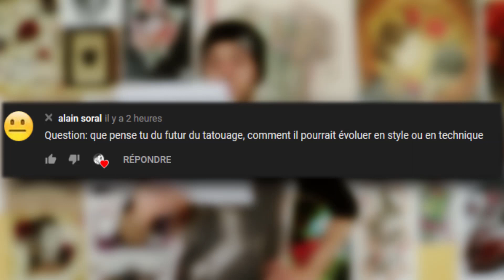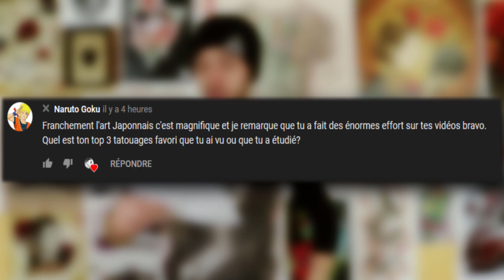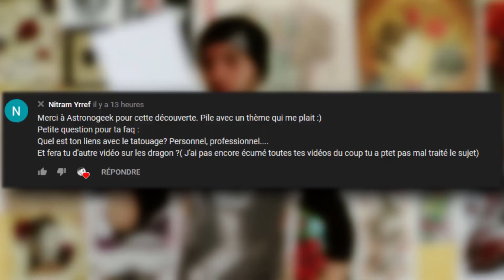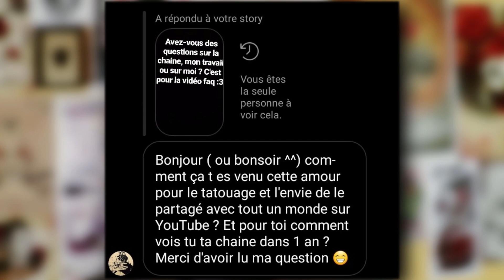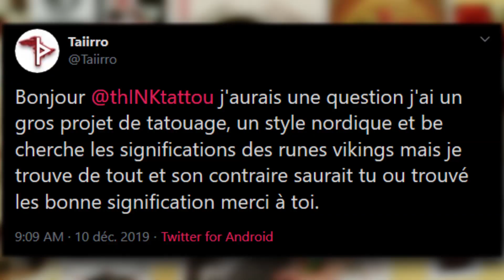Deuxième Bilan (FAQ)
Une petite vidéo Bilan ou je parle de 2-3 trucs et ou je réponds à vos questions, en espérant qu'elle vous plaise ;)

N'hésitez pas à soutenir mon travail avec un commentaire, un partage ou bien un soutien via mon tipeee !

Musiques :
Adrian von Ziegler – Einherjer

Adrian von Ziegler – Til Valhöll

Adrian von Ziegler -  Ancient Storm

Prolife ration – Anthox Colaboy